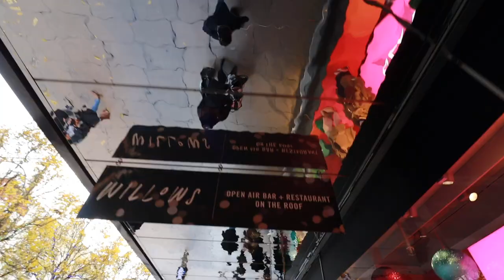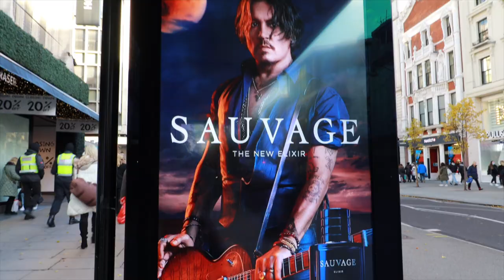جولة في شوارع لندن العاصمة - اغلي شارع في العالم Oxford street